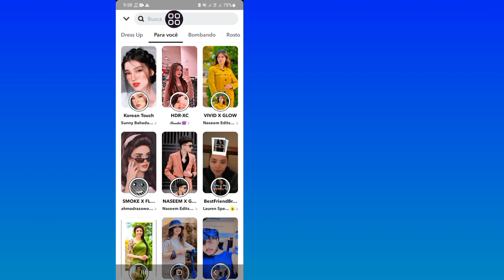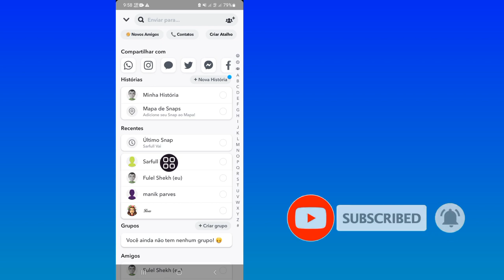Como enviar foto/vídeo do rolo da câmera como um snap no Snapchat | enviar snaps do rolo da câmera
Como enviar foto/vídeo do rolo da câmera como um snap no Snapchat | Como enviar snaps do rolo da câmera